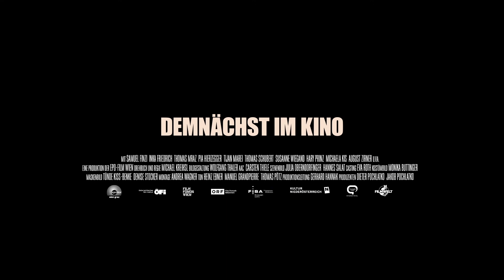RISIKEN UND NEBENWIRKUNGEN - Offizieller Trailer | Ab 9.6. im Kino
RISIKEN UND NEBENWIRKUNGEN - Ab 9.6.22 im Kino

Ein komödiantisches Katz-und-Maus-Spiel bahnt sich an, als die Pilates-Trainerin Kathrin (Inka Friedrich) die Diagnose erhält, dass sie eine neue Niere braucht. Natürlich fragt sie als erstes ihren Mann Arnold (Samuel Finzi), ob er ihr eine von seinen spenden möchte – er käme mit der gleichen Blutgruppe als Spender doch schließlich in Frage. Der ebenso erfolgreiche wie egozentrische Architekt zögert allerdings, seiner Frau mit dem lebenswichtigen Organ selbstlos zur Seite zu stehen. Die Liebe ist schon seit einiger Zeit abgekühlt und ein neues architektonisches Großprojekt erfordert seine ganze Aufmerksamkeit. Die Situation spitzt sich zu, als sich der gemeinsame Freund Götz (Thomas Mraz) als Spender anbietet. Diese Selbstlosigkeit wiederum echauffiert dessen Ehefrau Diana (Pia Hierzegger). Und so stehen bald zwei Ehen und die Freundschaft von vier Menschen auf der Kippe, als eine überraschende Wendung das Ganze abermals auf den Kopf stellt.

Basierend auf dem erfolgreichen Bühnenstück „Die Niere“ von Stefan Vögel („Arthur und Claire“) inszenierte Michael Kreihsl (DIE WUNDERÜBUNG) einmal mehr einen tragikomischen Kampf der Geschlechter, der uns pointenreich vor Augen führt, dass der Beziehungsalltag kein Zuckerschlecken ist. Inka Friedrich, Samuel Finzi, Pia Hierzegger und Thomas Mraz lassen uns in Abgründe blicken und dabei schmunzeln.

RISIKEN & NEBENWIRKUNGEN ist eine Komödie über existenzielle Liebe, die nicht an die Nieren, sondern direkt ans Herz geht. Michael Kreihsl, der bereits mit DIE WUNDERÜBUNG ein erfolgreiches Theaterstück publikumswirksam verfilmt hat, beweist erneut sein Gespür für die gelungene Leinwand-Adaption eines Bühnenhits.